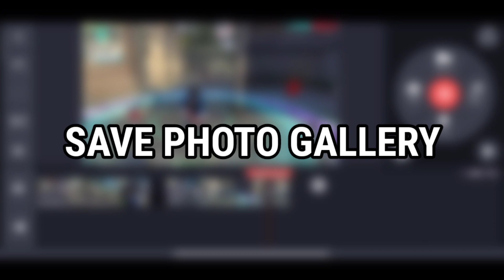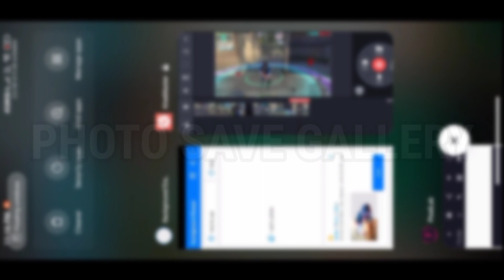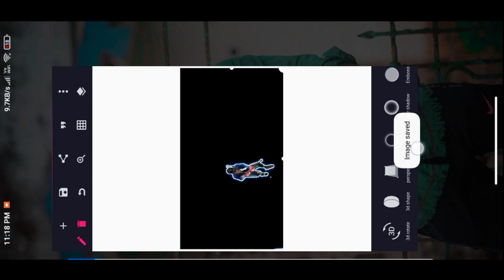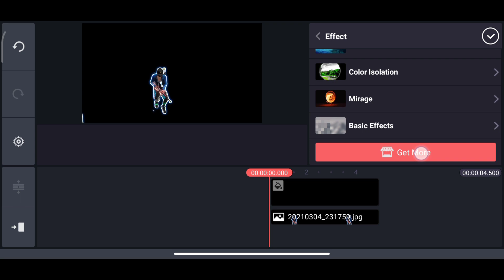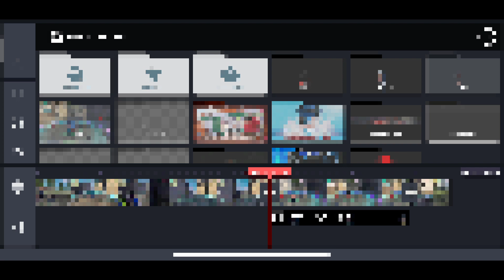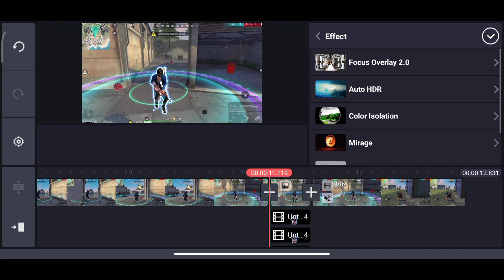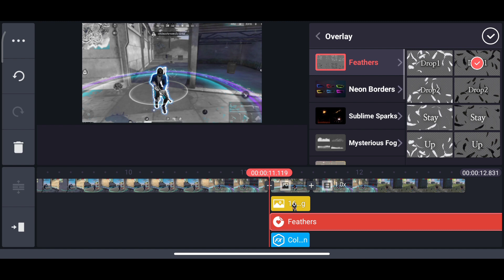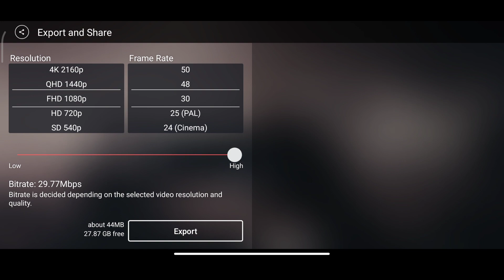BROKEN GAMING ANDROID EDITING IN A KINEMASTER APP | free fire character glow effect TYT EDITING